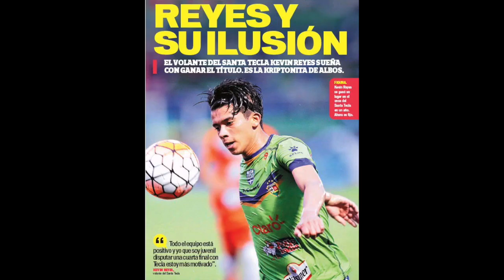KEVIN REYES 2017-2018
Video sobre: KEVIN REYES 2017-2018